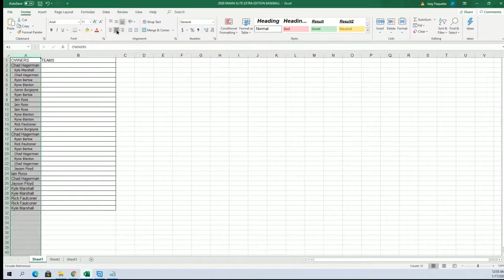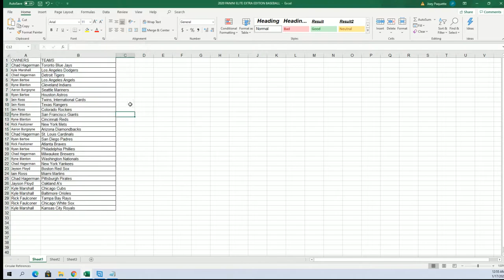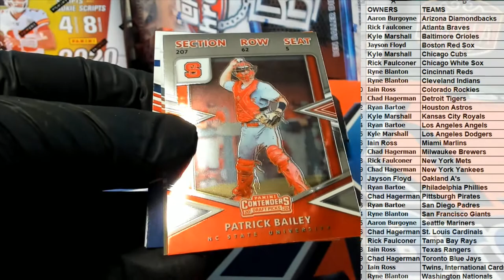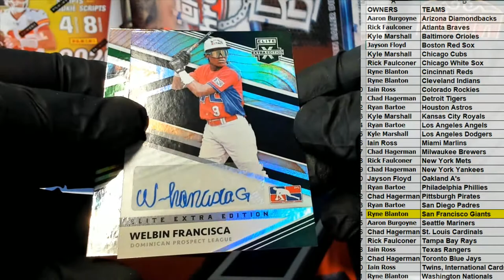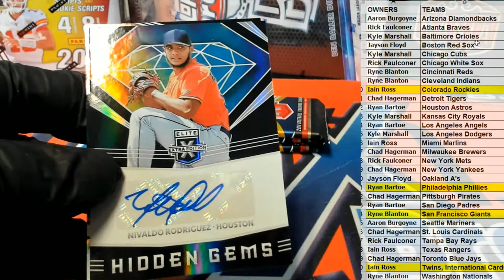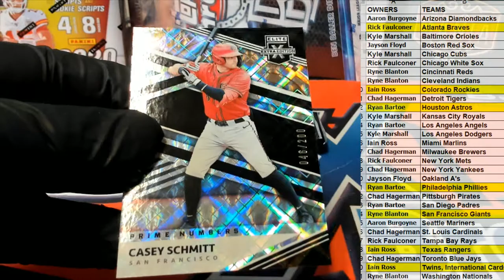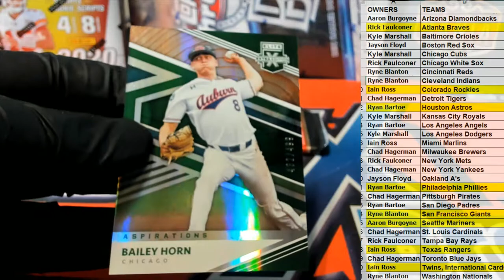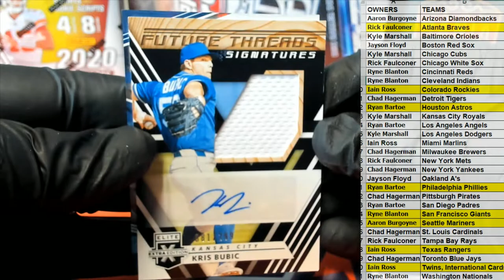2020 Panini Elite Extra Edition Baseball ID 20EEEBBALL162